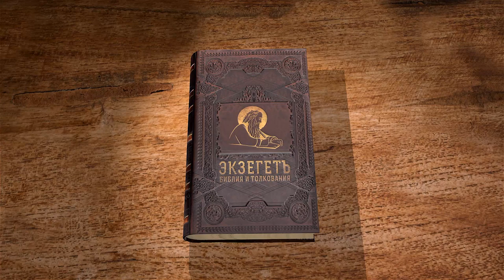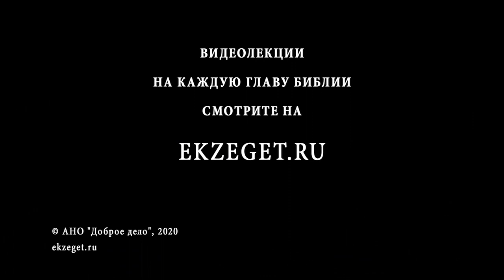Книга Иова. Глава 30. Андрей Солодков. Библия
Иов прекращает свои воспоминания и начинает рассказ о своей нынешней ситуации. Он сетует, говоря, что теперь над ним насмехаются. Иов красочно и детально дает описание своим переживаниям, но более всего для него важно то, что он его унижают. Самое тяжелое испытание для него становится появление недоброжелателей, которые позволяют себе его унижать, причём сами не являют собой пример недостойный. Однако, это неудивительно, так как такой подлости свойственно радоваться падению другого человека.